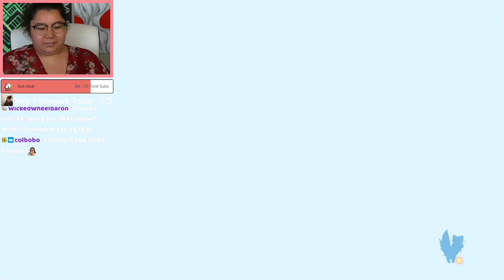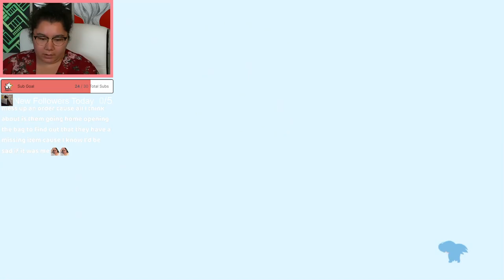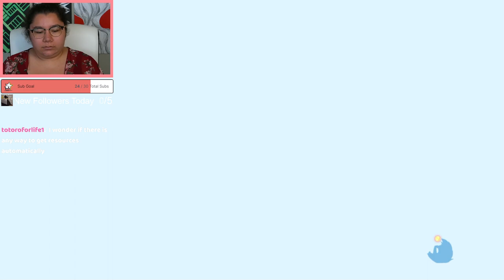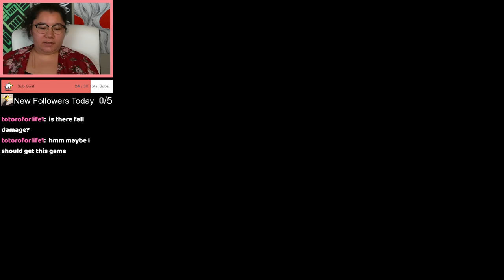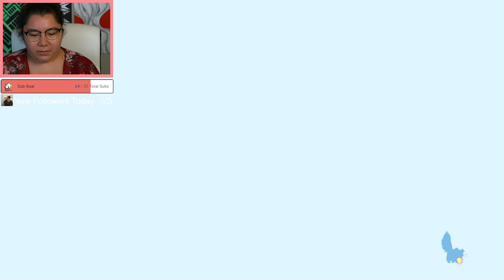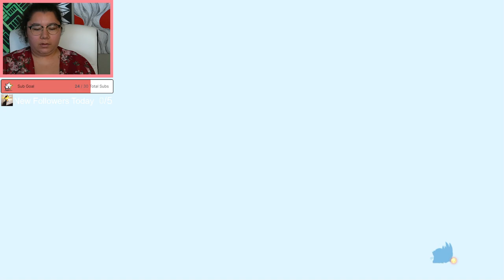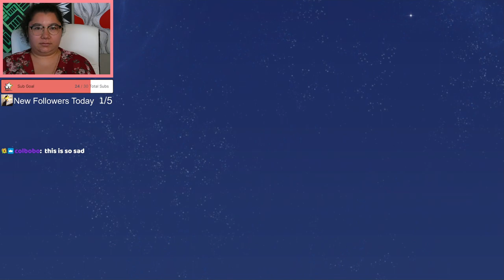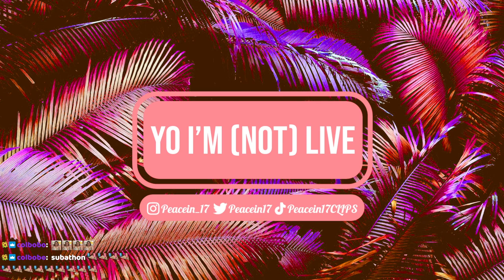9/28/23 saying goodbye to Gwen - Spiritfarer Blind Playthrough!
Time Stamps
00:00:00 Starting Soon
00:05:55 Intro
00:09:45 Spiritfarer
03:55:00 Thanking Subs Calligraphy